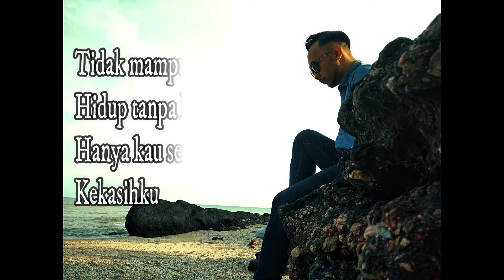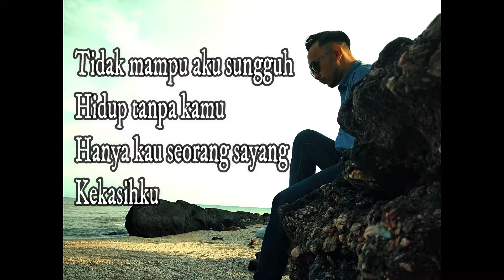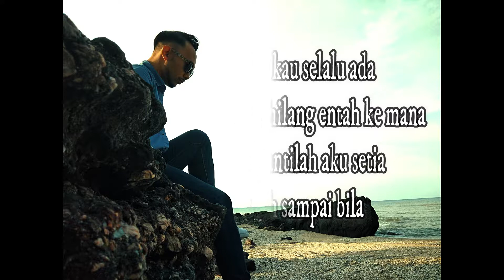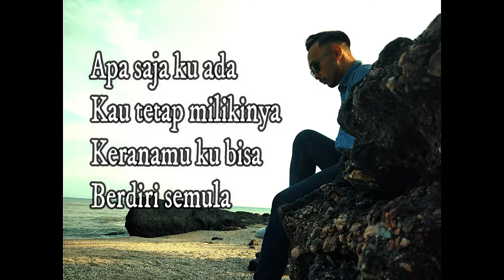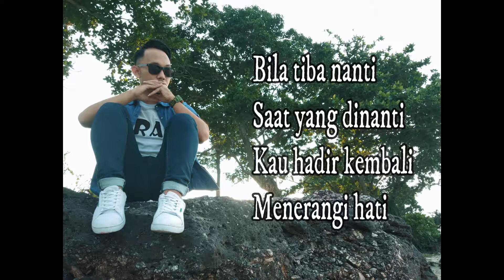Danny Hussain - Pertama Kalinya (Karaoke)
Artis : Danny Hussain
Komposer & Lirik : Rosli bin Ahmad
Gitar : Iejal Zainal
Produce, Record and Mix : Rosli bin Ahmad
Copyright : Radical Records